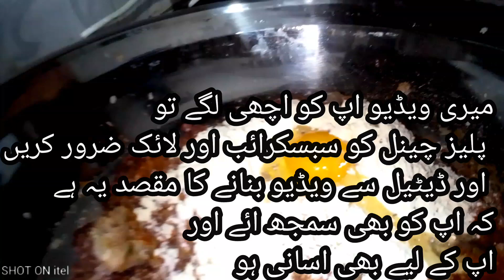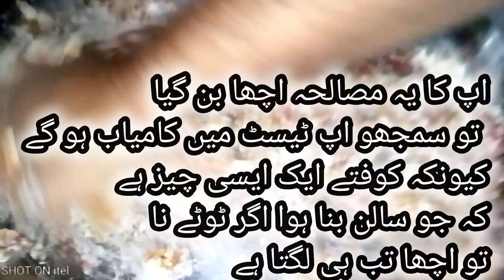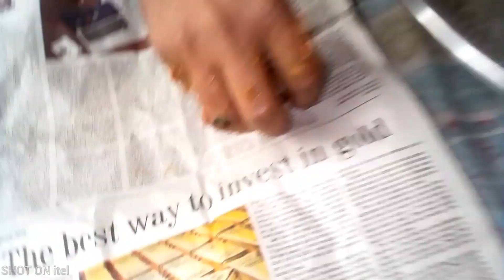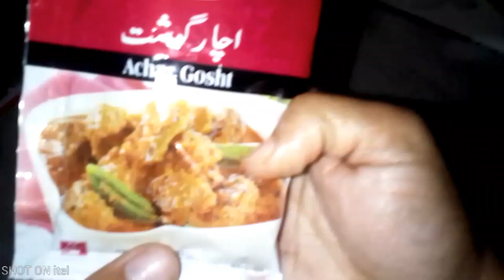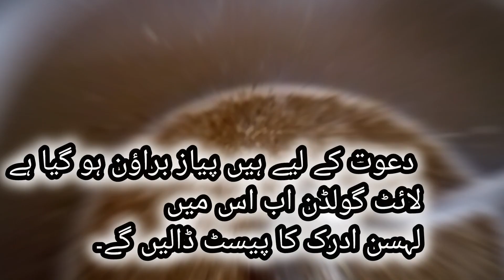Dawat Special Unique Recipe | Kofta Recipe | Lajawab Kofte Ka Salan Banane Ki Asan Recipe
Dawat Special Unique Recipe | Kofta Recipe | Lajawab Kofte Ka Salan Banane Ki Asan Recipe | recipe @anabiyacookingvlogs543

kofta recipe
kofta recipe by anabiyacooking

Dawat Special Unique Recipe | Kofta Recipe | Lajawab Kofte Ka Salan Banane Ki Asan Recipe  | Na tootenge Na honge Tight | Kofta Curry Recipe